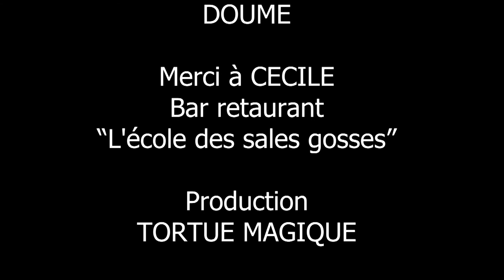Boule de petanque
Court Métrage de l'atelier Acteur-Caméra dirigé par Dominique Le Guennec au 108, Orléans, en 2018.